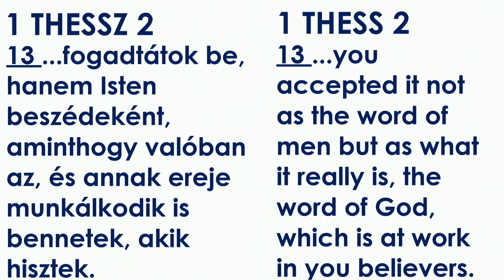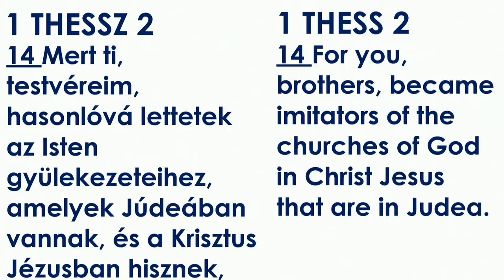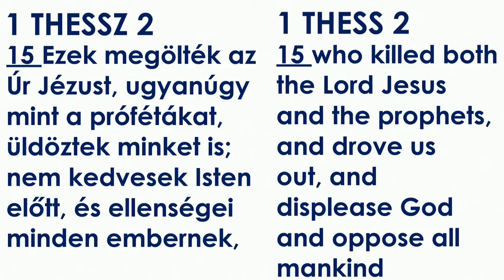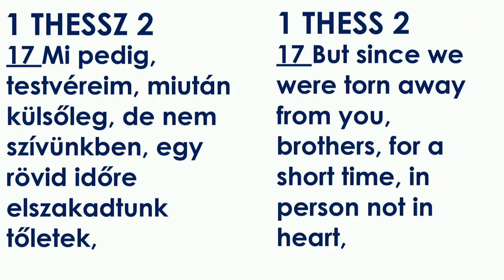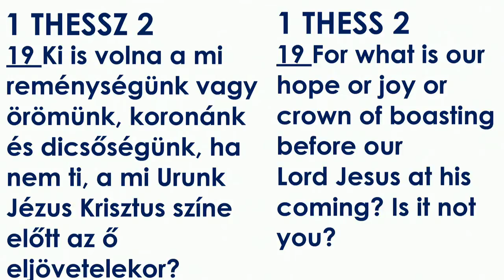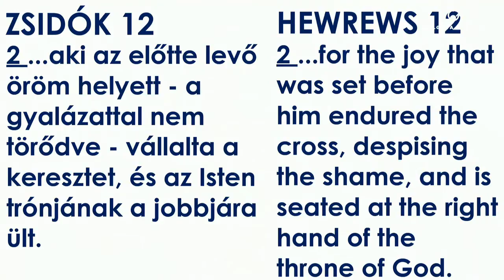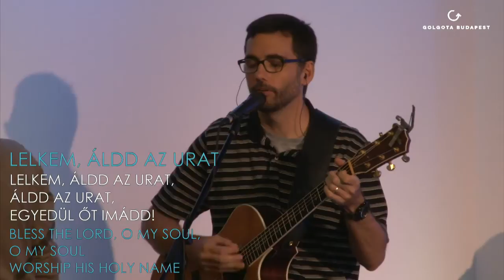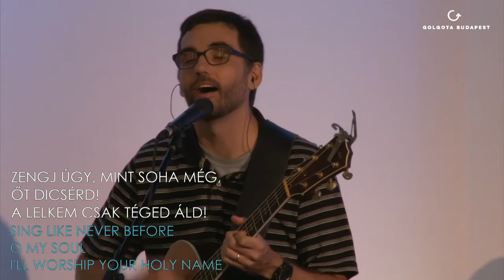2015.09.27. Vasárnap délelőtt Phil Metzger: 1Thesszalonika 2:13-20